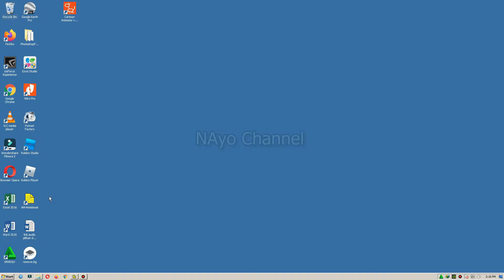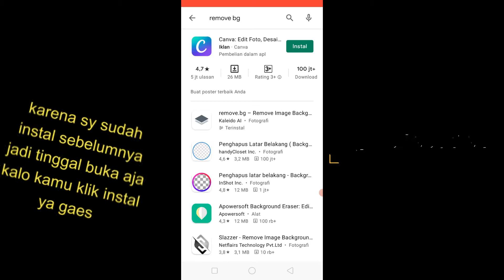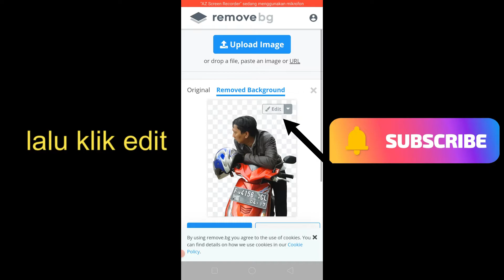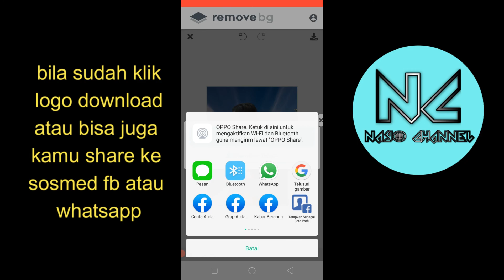Cara Mudah dan Cepat Ganti Background Foto di HP dan PC ✔